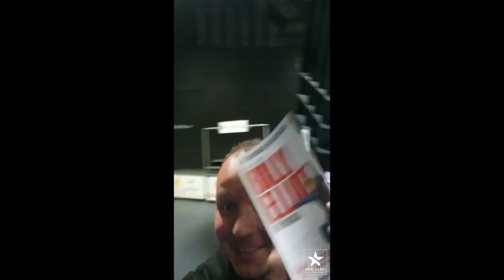BILLY ELLIOT - THE MUSICAL LÄUFT, LÄUFT, LÄUFT.....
Billy Elliot The Musical "LÄUFT" nur im Hamburger Mehr!Theater am Großmarkt. Bei den Darsteller und Mitarbeitern "Läufts" auf jeden Fall.